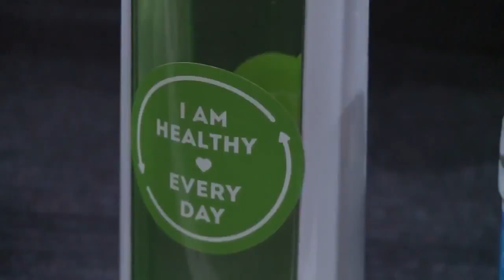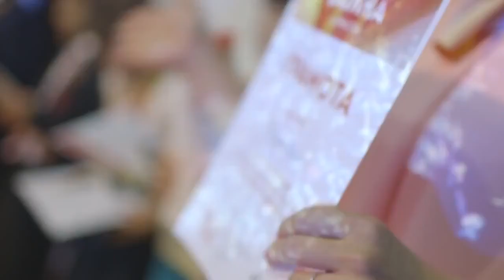Как жить и быть свободным с Coral Club!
Это все есть у нас!!!
🍏Отличное здоровье
💰Финансовый пассивный доход
✈Путешествия
👫Отличную команду партнеров
😀Позитив и радость
📚Возможность учится у лучших
⏰Быть свободным от будильников, начальников и понедельников

Сейчас ищу 2-3 партнеров, которые хотят того же +

🚁путешествия и поездки
🏆премии от 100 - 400 долларов премии
🚗мерседес в подарок
🌍 оплаченные каникулы раз в год в разные уголки мира

Ищу друзей и партнеров, которые разделяют мои ценности и взгляды на здоровье, деньги и жизнь!Coral Club! corals-life.com